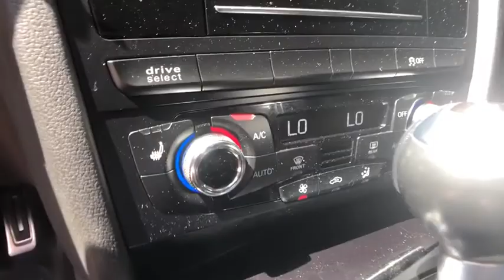2015 Audi S5 M20184A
Used 2015 Audi S5 available in Rochester, Michigan at Mercedes-Benz of Rochester. Servicing the Clinton Township, Troy, Dearborn Heights, Grosse Pointe, Bloomfield Hills, MI area.
2015 Audi S5 3.0T Prestige - Stock#: M20184A - VIN#: WAUCGAFR0FA062437

595 S. Rochester Rd